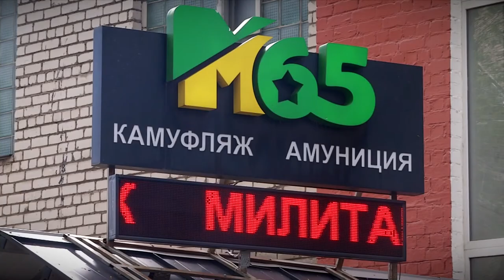В стиле милитари: в Твери возобновил работу магазин М-65